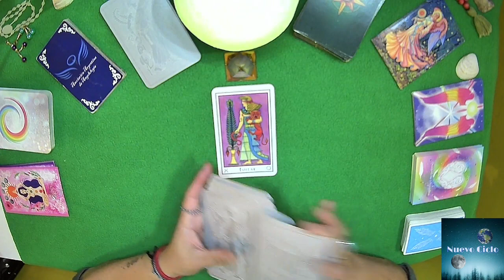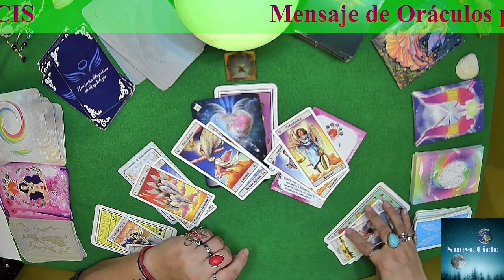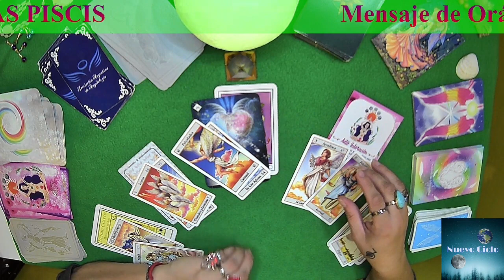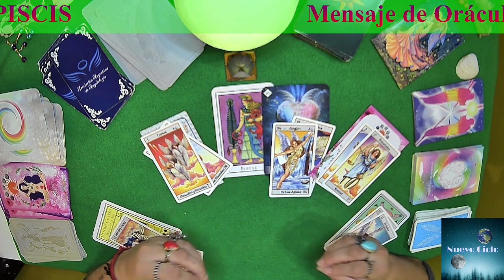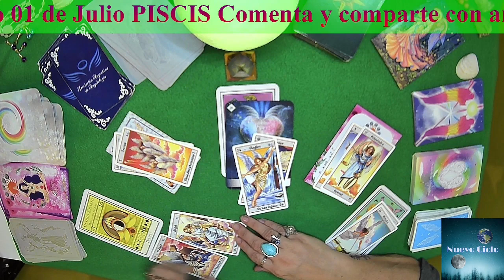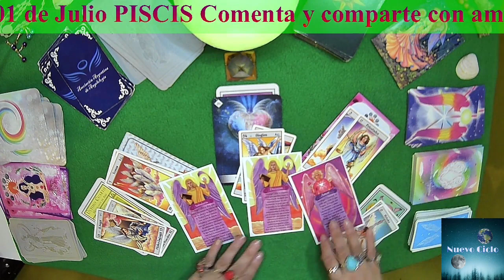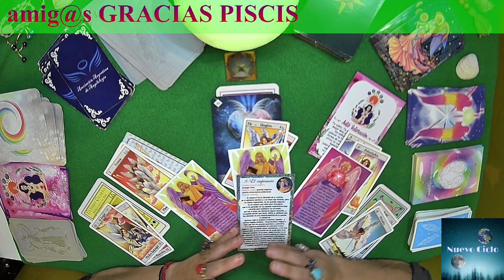piscis HOY! DESAFÍO ANGEL DE LA GUARDA GRAN AMOR AUTOVALORACIÓN REBELDE! Nº 8 DIA LUNES 26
piscis HOY! DESAFÍO, ANGEL DE LA GUARDA, GRAN AMOR, AUTOVALORACIÓN, REBELDE! TU NUMERO SERA EL 08 Y TU DIA ESPECIAL PARA ESTA SEMANA ES EL LUNES 26